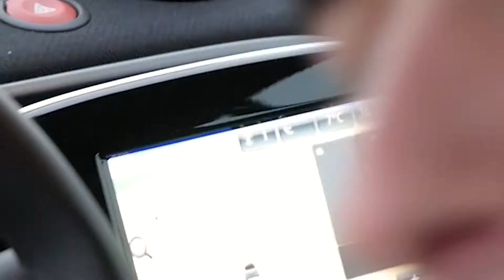MIJN EIGEN (soort van eerste) AUTO | VLOGBOEK 11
Like en je krijgt... nee geen auto, zoveel youtube moneys heb ik niet

-Stalk mij-

-THANKS-